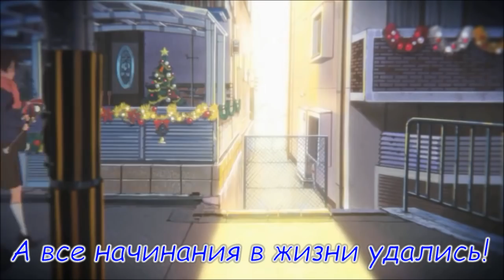С Новым 2018 Годом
Всех с Новым Годом и Рождеством!!!